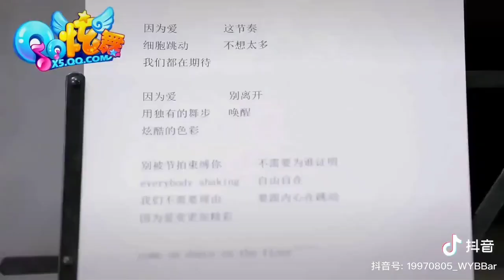王一博 QQ 炫舞 just dance 花絮